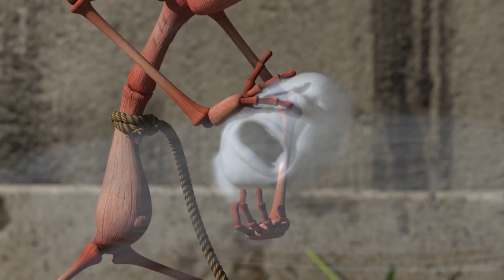Beauty and Larva 😁 Larva 1 Hour Compilation | Cartoon Box Top 100 | Larva Heroes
Welcome to the channel. Our youtube channel is a compilation of videos from the Larva animated film. Hope you support us. Wish you have fun watching movies.